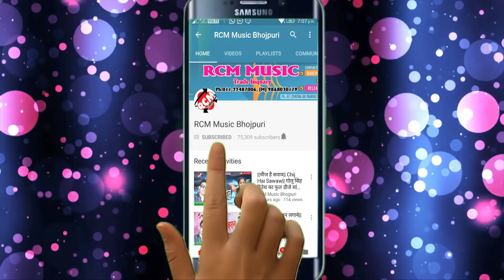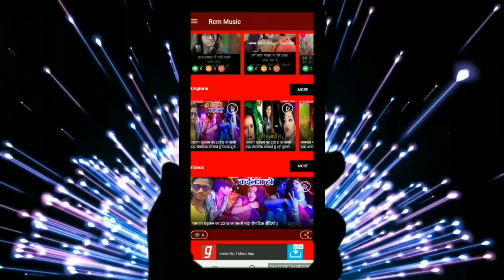शैलेश प्रेमी का 2019 का फुल डीजे आर्केस्टा वीडियो || लहंगा महंगा रहे मोतिहारी के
Title: Lahanga Mahanga Rahe Motihari Ke
Singer: Shailesh Premi
Lable: RCM MUSIC
Lyrics: Dhiraj Diwana